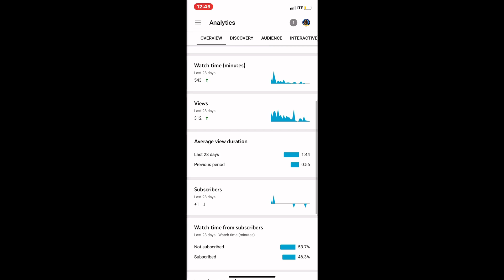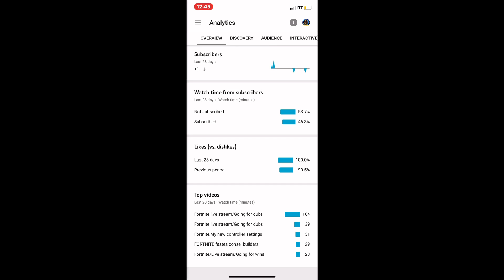Fortnite montage”GENOCIDE”(LIL DARKIE)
Make sure to like,sub, and share, have a great day